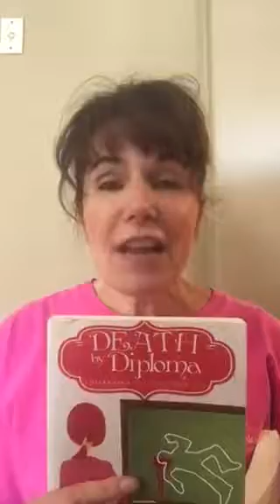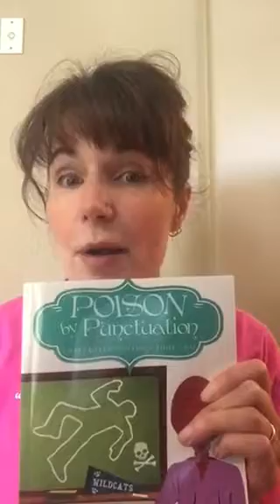99 cent Death by Diploma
Get Amazon bestseller Death by Diploma for only 99 cents! Book 1 in the ChalkboardOutlines cozymystery series! High School, Shakespeare and MURDER